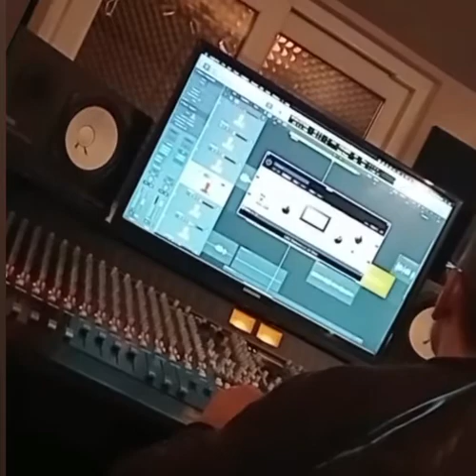Book your recordingsession with us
With decades of experience, we understand every aspect of the work we do—from writing for the ear instead of the eye, all the way to the shrink wrap.
This expertise means we can better anticipate our clients' needs and deliver a result that is better than expected—without surprises, and without headaches.